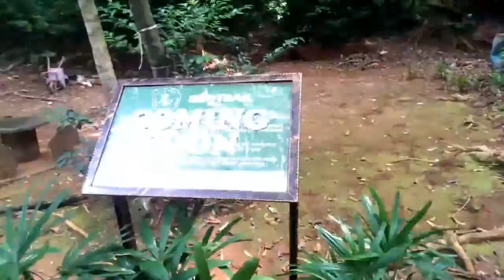Langkawi Malaysia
Langkawi Malaysia, Pulau Langkawi.
Mangrove tour, Island hoping, Cable Car, Sky bridge, Beras basah Island, Eagle Feeding, Bat cave etc. With guided map of various locations around Langkawi Island.

Midnight (Kygo Remix) - Coldplay
Art Now - Alex Beroza